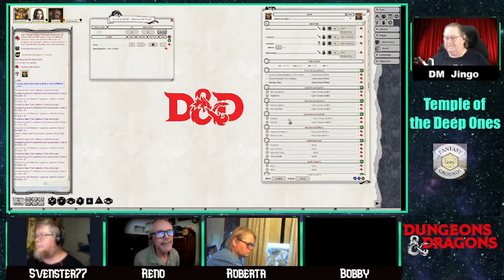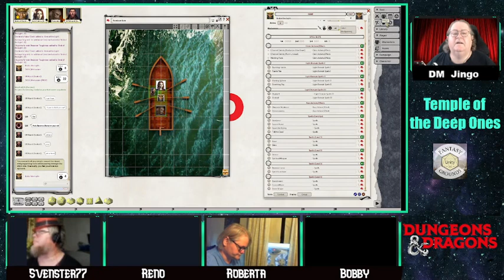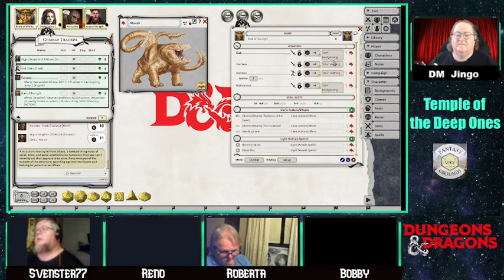Temple of the Deep Ones - One Shot with GM Jingo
Level Seven one-shot! A boat in the ocean ... fish men! A giant maw!